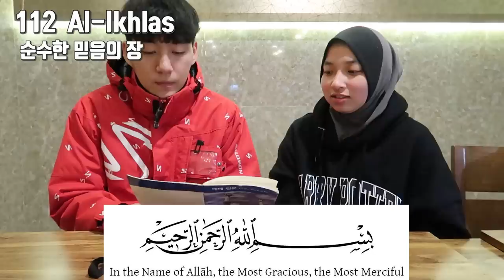How to read Al-Quran | Learning from Farha